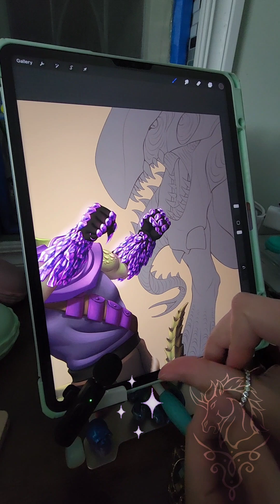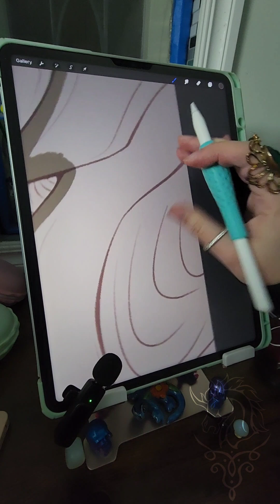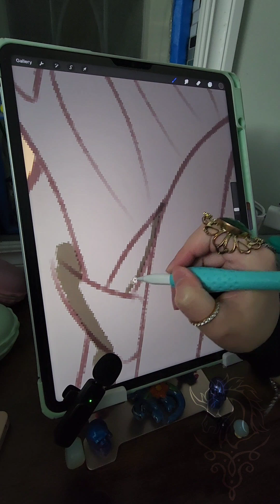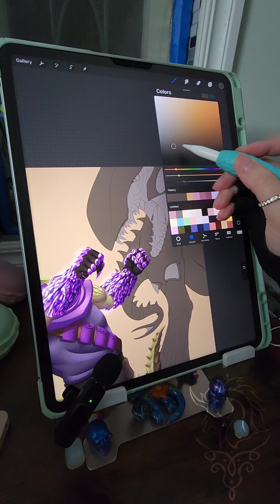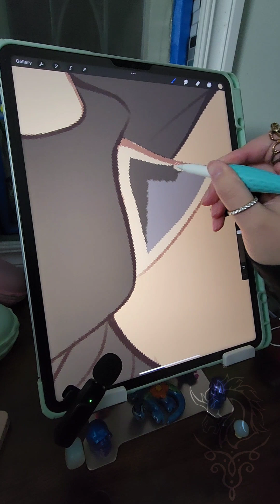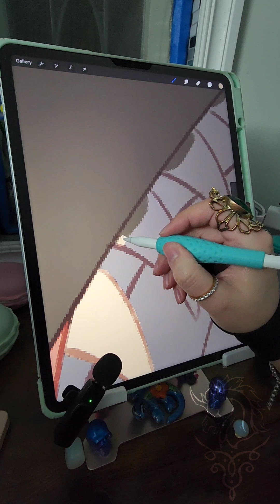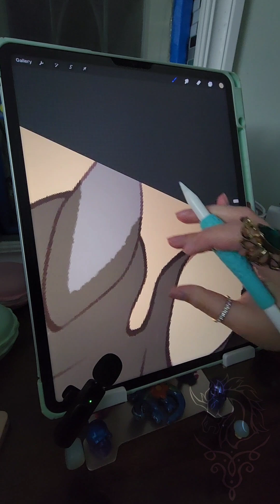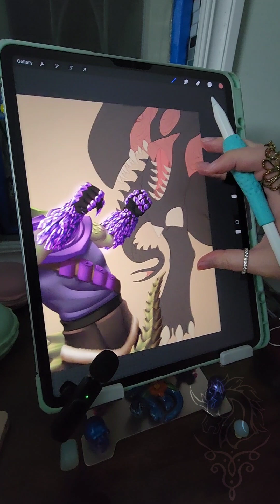Ipad ASMR Drawing ~ Big Girl! 😯✨️ (includes some humming)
Coloring this big girl was fun! 😂✨️ Based on the Reaper Queen from Ark! I made some changes to make sure there would be no issue so that I am not directly copying the original, but still have her recognizable.

This art piece is a commission for Dusky, the Dino Puncher. Here is his link tree of all his socials if you want to check his stuff out!

┝ ╼∙𖢻∙╾ ┥

┝ ╼∙𖢻∙╾ ┥